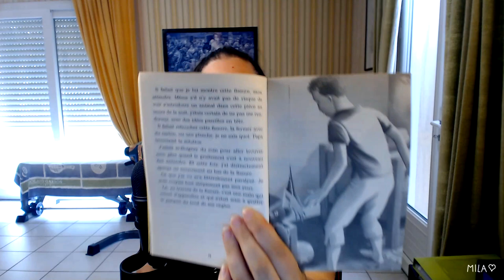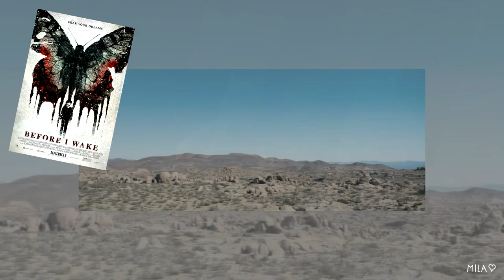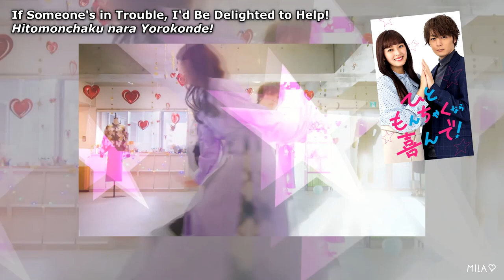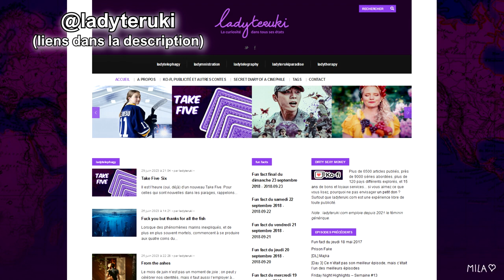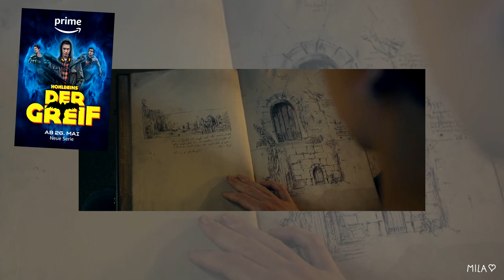JUIN 2023 | Livres, films, jeux, séries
Aujourd’hui, on parle de tout ce que j’ai regardé et lu le mois dernier, mais aussi de jeux vidéo ! Ces vidéos sont de plus en plus un fourretout, haha.

Merci d’avoir cliqué sur cette vidéo ^_^

⇩ Repères temporels ⇩
0:00 Introduction
0:51 Le livre : Hana and Ishu’s guide to fake dating
02:41 J’ai retrouvé mon magazine !
03:55 Les films
04:25 Before I wake
05:14 Head count
05:56 Les jeux vidéo
07:41 Baldur’s Gate 1
11:54 The Witcher
21:52 Les séries
22:29 My happy divorced life
23:14 My hot sexless boyfriend
24:51 Too clumsy about love
25:51 Our dining table
24:18 Hitomonchaku nara yorokonde !
29:40 Naked dining
30:40 Ousama ni sasagu kusuriyubi
33:11 Der Greif
35:48 From

⇩ Autres ressources particulières ⇩
˃ Un extrait de « Rawhide » par Frankie Laine
˃ Un extrait de « The whole being dead thing » de la comédie musicale Beetlejuice